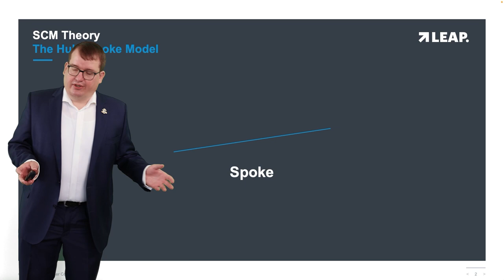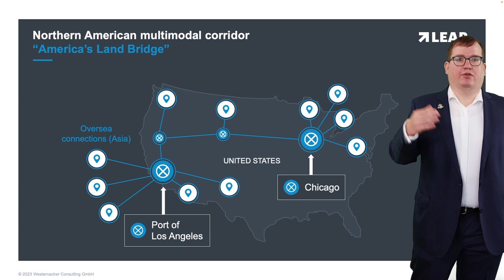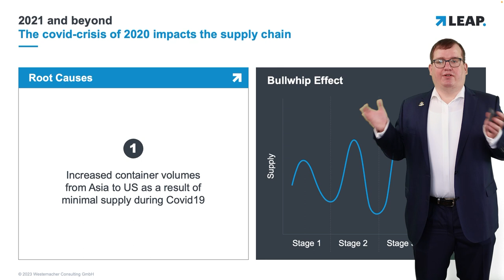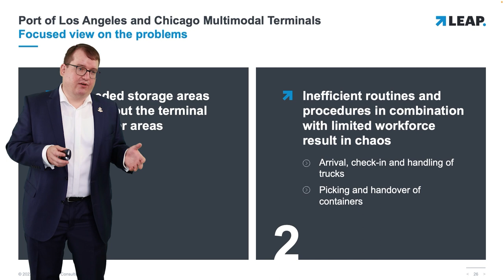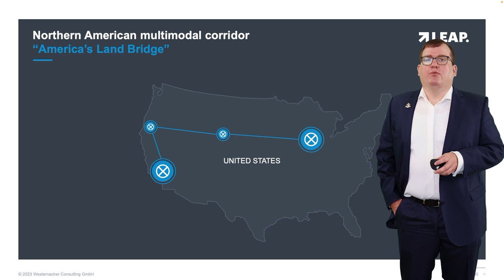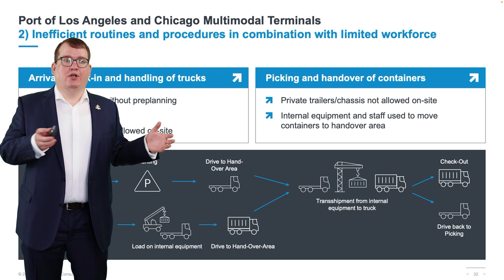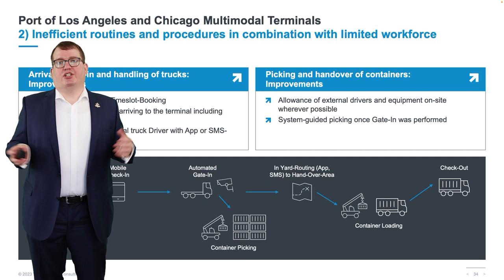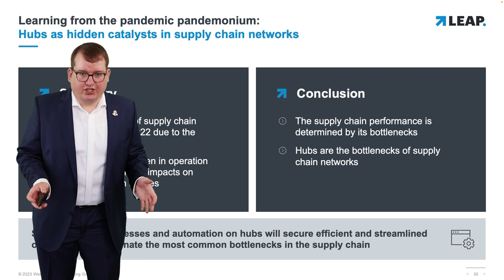Learning from the pandemic pandemonium: Hubs as hidden catalysts in supply chain networks.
Most supply chain networks are based on variations of the classic “Hub-and-Spoke”-model, in which spokes represent transportation routes and hubs serve as transshipment points in between. In 2021 and 2022, the repercussions of disrupted hubs on supply chain networks were evident in numerous examples around the world, with the most notorious being the intermodal connection between the port of Los Angeles and Chicago. This example provides valuable insights into assessing critical and limiting factors in hubs, gaining control over processes and ultimately, holistically improving supply chain performance by focusing on the hubs in the network.

Matthias Platzer | Practice Director Yard Logistics Europe, Westernacher Consulting